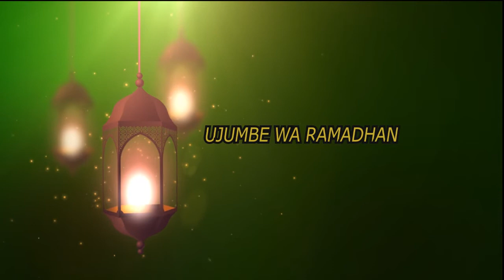UJUMBE WA RAMADHANI 2021 : NINI HUKMU YA KUPIGA SINDANO AU KUTOA DAMU MWILINI MCHSANA WA RAMADHANI ?